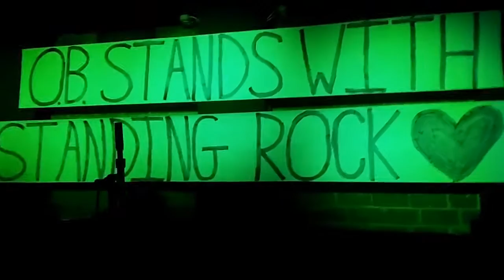Crucial Blend @ Winston's Ocean Beach, San diego @ FUNDRAISER FOR OB STANDS WITH STANDING ROCK(2)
Crucial Blend @ Winston's Ocean Beach, San diego @ FUNDRAISER FOR OB STANDS WITH STANDING ROCK